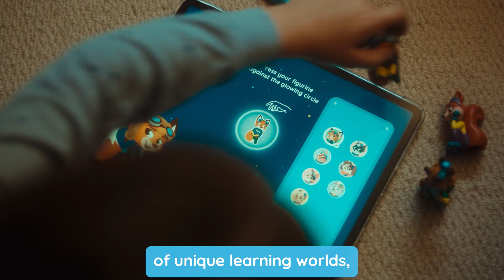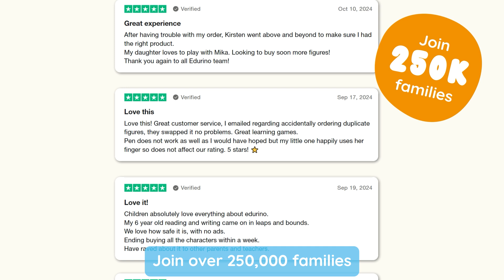What is EDURINO? 🚀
EDURINO is an innovative digital play and learning system designed by experts in Early Years Education, speech therapists, teachers, and parents. It combines physical figurines, an ergonomic pen, and educational app. Each figurine from the EDURINO universe unlocks an educational learning world when placed on the home screen of your tablet or smartphone. The ergonomic pen helps children learn proper pen posture and operate the app easily.

Perfect for helping kids aged 4 - 8 sharpen crucial skills including Phonics, Maths, Literacy, Coding, My Emotions, Attention and Concentration and many more.